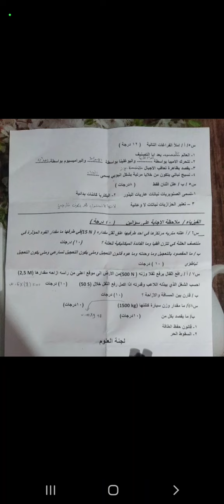علوم للصف الثاني متوسط نصف السنة لعام 2023